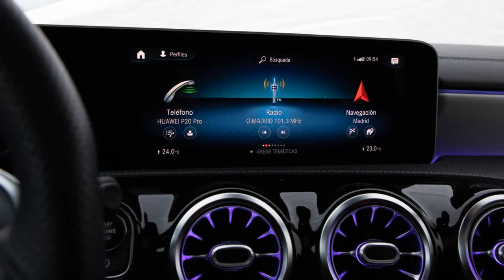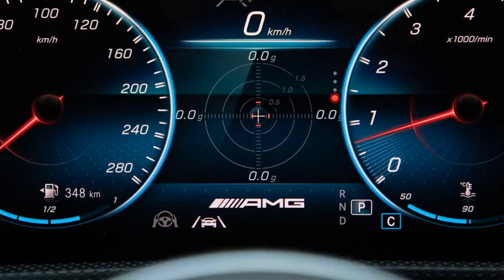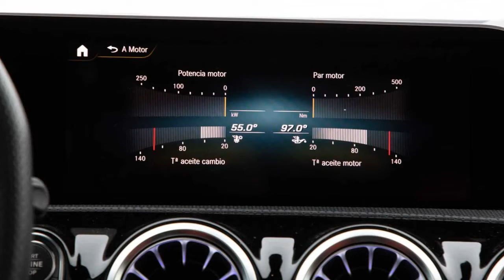2020 Mercedes-AMG A 35 4MATIC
Prueba Mercedes-AMG A 35 4MATIC 2020: bendito 'segundón'

En esta nueva generación, el segundo representante más potente de la Clase A se convierte en un compacto deportivo de bandera.
Viendo un compacto deportivo como el Mercedes-AMG A 35 4MATIC 2020 que protagoniza esta prueba, cuesta hacerse una idea de que sea el segundo escalón de la gama del Clase A, en lo que a potencia y deportividad se refiere. Sensación que se incrementa, todavía más, después de haberlo conducido.
A fin de cuentas, la percepción que te queda es la de haber disfrutado de un modelo que, a su manera, es igual de bueno en todo: ya toque ir al trabajo, dejar a los niños en el colegio o enfrentarte a un tramo de carretera de montaña.
Sin embargo, en los tiempos que corren, su cifra de potencia, 306 CV, no asusta lo más mínimo. Un dato del que pueden presumir algunos competidores de la categoría, por los que hay que desembolsar unos cuantos miles de euros menos. Y ahí, para marcar el territorio, es donde entra el ya célebre A 45, que ofrece dos escalones de potencia: 387 y 421 CV...